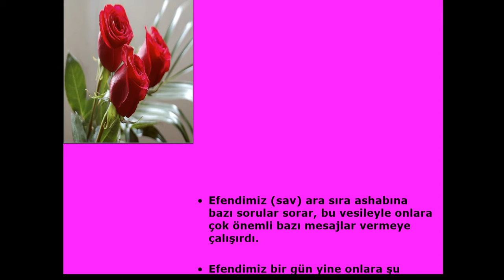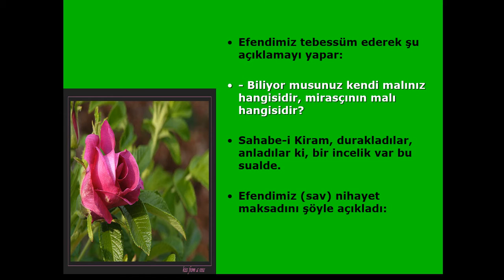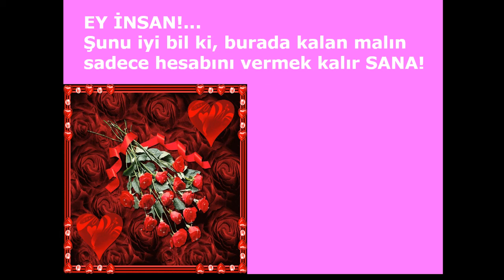PEYGAMBER EFENDİMİZDEN ÖĞÜTLER